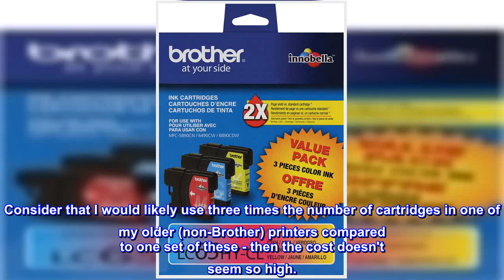Great product - Brother LC65HYCL High-Yield 3-Pack -Ink Cartridge, 900 Page-Yield, Cyan Magenta Yel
Great product -  Brother LC65HYCL High-Yield 3-Pack -Ink Cartridge, 900 Page-Yield, Cyan Magenta Yellow

High yield for high-volume printing
For use with Brother MFC-5890CN
Also works in MFC-5895CW, MFC-6490CW, MFC-6890CDW
Yields up to 750 pages per cartridge @ 5% coverage
Innobella Ink + Paper = Genuine Brother Quality
Ink droplets of 1.5pl (picoliter)
Genuine Brother Supplies
For use with MFC5890CN, MFC6490CW
Top reviews from the United States
They work!
What can you really say? About 2 years on the printer and no ink-related problems (or any other problems.) I can't say the same when I have used "generic" cartridges in other printer brands that I have owned. They're not cheap but the original equipment cartridges never are. Really, these high yield cartridges are not a bad deal. I would recommend these to anyone over the standard yield cartridges (unless you only use your printer as a paperweight!) I only have occasional color printing requirements, and these cartridges usually go about 8 months for me. I use these (and the printer) for a part-time consulting business and for personal use. Consider that I would likely use three times the number of cartridges in one of my older (non-Brother) printers compared to one set of these - then the cost doesn't seem so high.